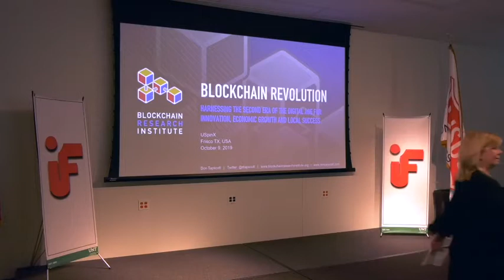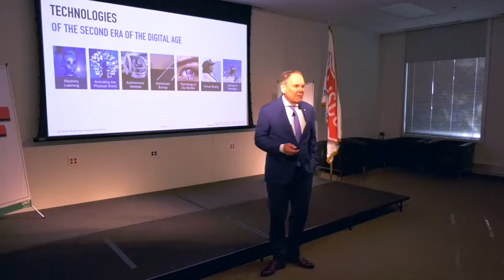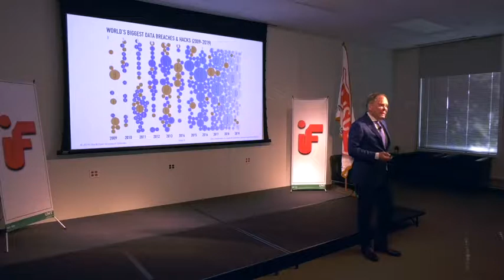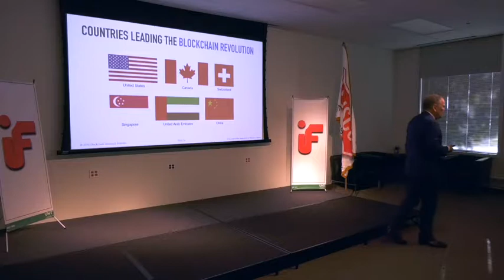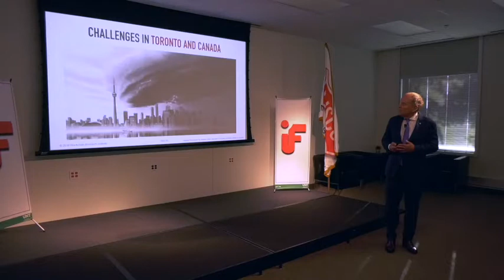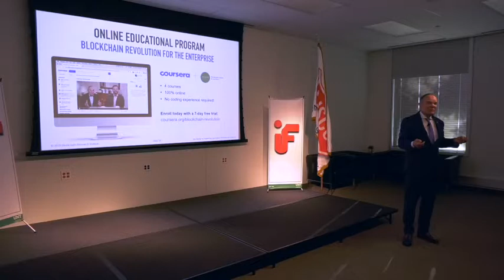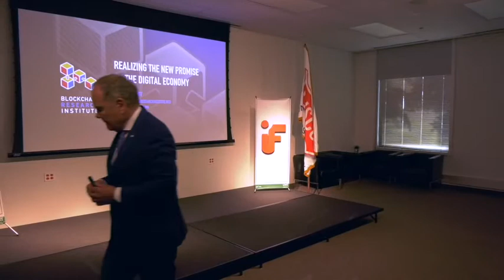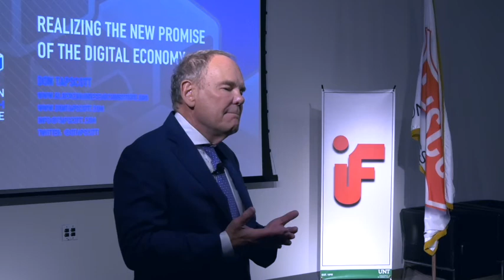Roles of Universities & Research Institutions in the Blockchain & DTL Space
We are excited to announce our next IFTalk speaker... this is one you will not want to miss!

Don Tapscott is recognized as a global leader in the intersection of technology with commerce. If you are interested in learning how he sees blockchain, AI and other technologies impacting our jobs, economy and society, then make sure to attend our next IFTalks on October 9th at Inspire Park.

Don's impressive bio:

Don Tapscott, Executive Chairman of the Blockchain Research Institute, is one of the world’s leading authorities on the impact of technology on business and society. He has authored 16 books, including Wikinomics: How Mass Collaboration Changes Everything, which has been translated into over 25 languages.

Don’s most recent book was authored alongside his son, Alex Tapscott, a globally recognized investor, advisor and speaker on blockchain technology and cryptoassets. Blockchain Revolution: How the Technology Behind Bitcoin and Other Cryptocurrencies is Changing the World was published in May 2016 and is, according to Harvard Business School’s Clay Christensen, “the book, literally, on how to survive and thrive in this next wave of technology-driven disruption.” The paperback version of the book, updated with new material covering recent developments in the blockchain industry, was published in June 2018.

In 2017, Don and Alex co-founded the Blockchain Research Institute, whose 100+ projects are the definitive investigation into blockchain strategy, use-cases, implementation challenges and organizational transformations.

Don is a member of the Order of Canada and is ranked the second-most influential Management Thinker and the top Digital Thinker in the world by Thinkers50. He served as Chancellor (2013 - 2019) of Trent University in Ontario and is currently an Adjunct Professor at INSEAD. It is hard to imagine anyone who has been more prolific, profound and influential in explaining today’s technological revolutions and their impact on the world.